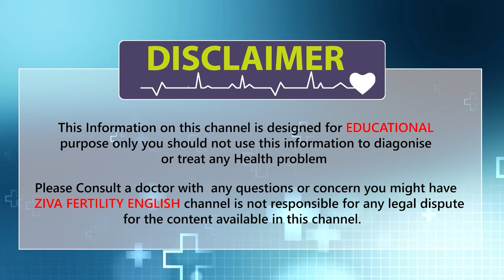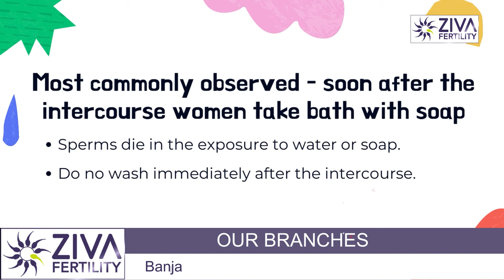Can you still get pregnant if semen leaks out | Dr Chekuri Suvarchala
Dr. Chekuri Suvarchala (Scientific Director, Masters in Clinical Embryology (Australia & UK, PhD (Genetics)) - Topic: " Can you still get pregnant if semen leaks out " - ZIVA Fertility English -  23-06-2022

Ziva's Success story:
1)  22+ Years of Experience
2)  Around 90% Success Rate
3)  10,200 ICSI Cycles
4)  2,200 IVF Cycles
5)  4+ Centers in Hyderabad